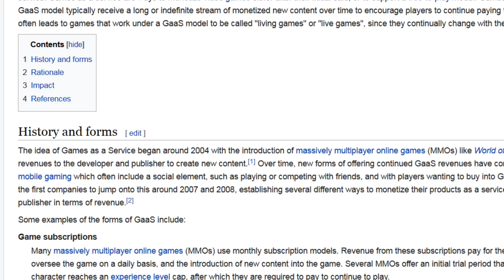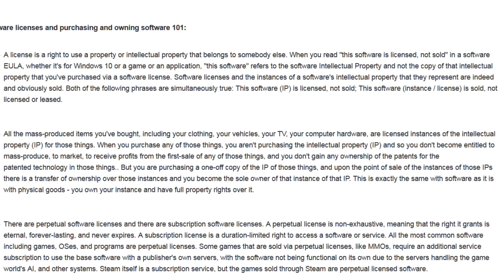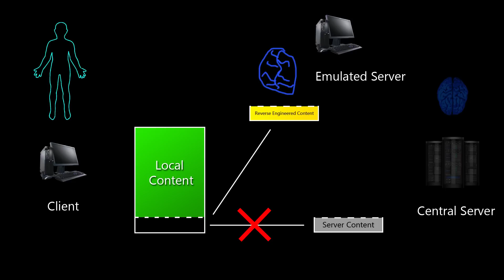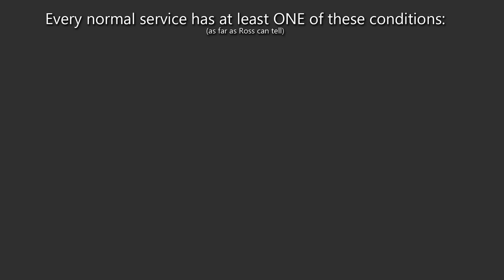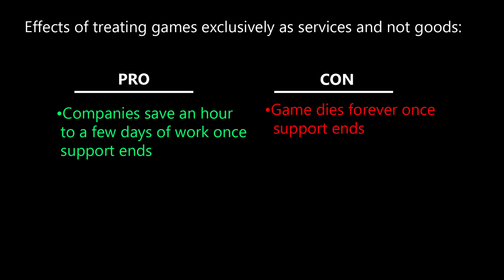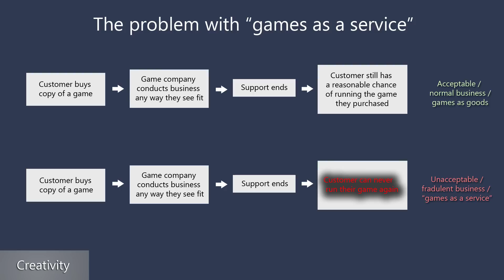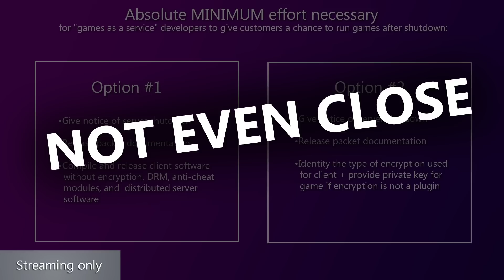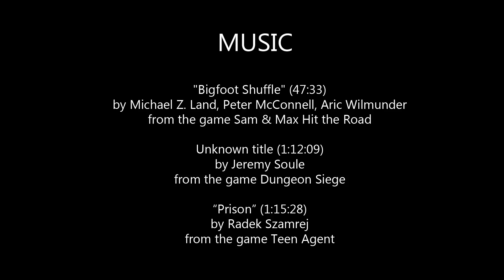"Games as a service" is fraud.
The most comprehensive video on "games as a service" and why it's fraud that you're likely to see.  WARNING: This is more boring than my usual videos.

This was created as the beginning of an effort to get law authorities to examine this practice.  Contents below:

0:00 Intro
2:45 Definition
8:09 Goods and Services
9:52 Legal argument: Games are goods
17:08 Legal argument: Ownership of goods
24:24 Legal argument: Programmed Obsolescence
31:21 Intermission
31:51 Conceptual Argument on games being services
42:23 Preservation Argument on games being services
47:31 Counterarguments & Concerns
1:10:00 Ending + Plan of what to do